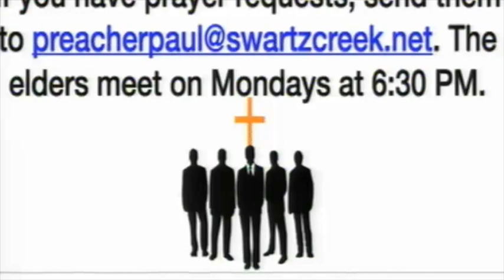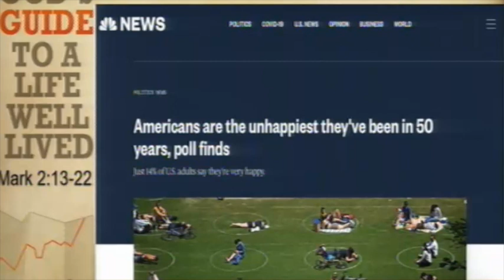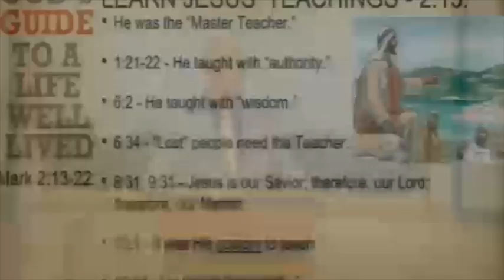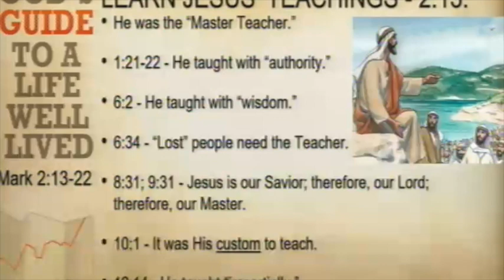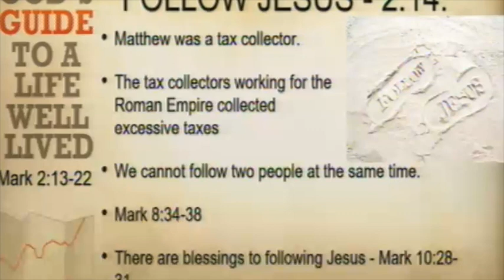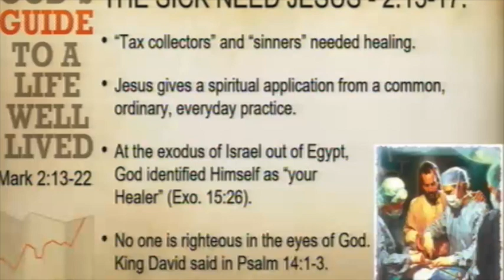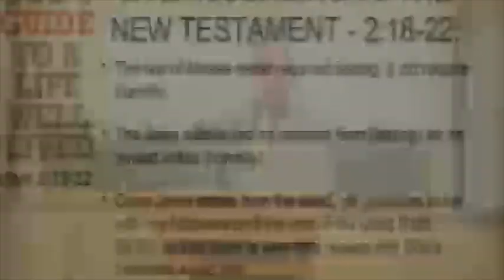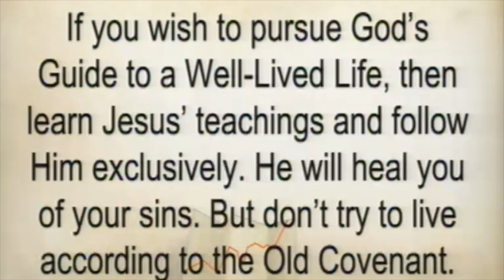02072021 Gods Guide to a Well Lived Life Large 540p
Our second lesson in the series examining the Gospel of Mark.